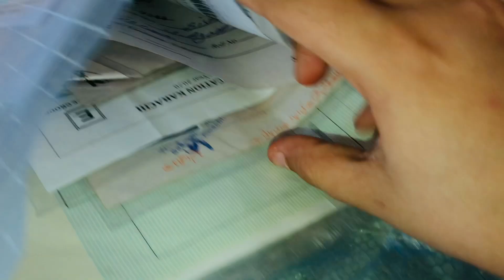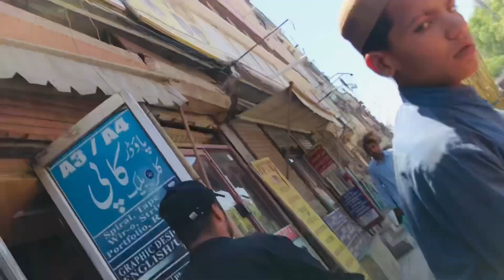Aj etny time badh college gai 🥴 | finally marksheet mil gai 🥳✌️ | Bismakhanvlogs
Finally marksheet mil gai🥳✌️

Etny din badh gai College’s 🤣

BISMAKHANOFFICIAL ❤